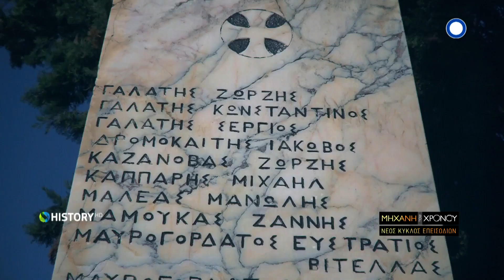Η σφαγή της Χίου στη Μηχανή του χρόνου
Τα τρία αιματηρά γιουρούσια των Οθωμανών, οι μαζικές εκκαθαρίσεις και τα σκλαβοπάζαρα. Οι θηριωδίες των Τούρκων που συγκλόνισαν την παγκόσμια κοινή γνώμη.